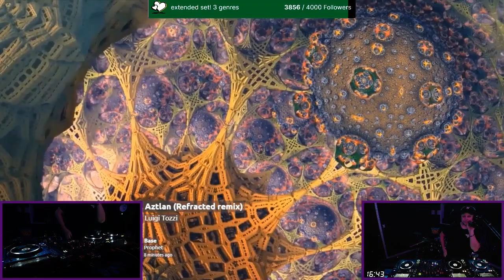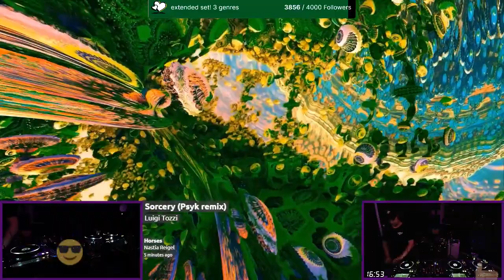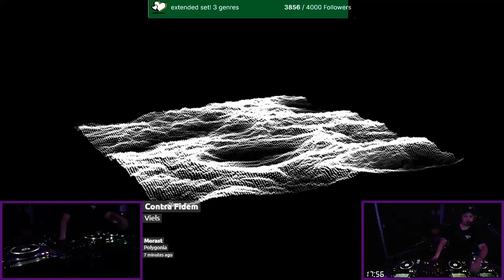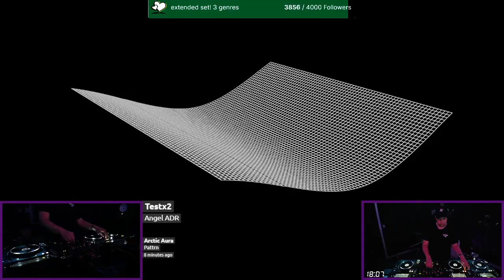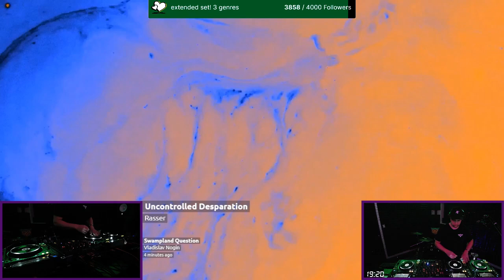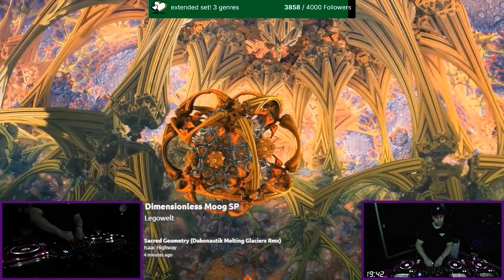twitch stream - techno - 22 may 2023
# Artist Track Title
1 Jennifer Moore Sea Walk
2 JFDR Flower Bridge
3 Voin Oruwu Isolated
4 Amotik Hara
5 Prophet Base
6 Luigi Tozzi Aztlan (Refracted remix)
7 Vladislav Nogin Pulsing
8 Nastia Reigel Horses
9 Luigi Tozzi Sorcery (Psyk remix)
10 nthng I Just Am
11 Mown Ouroboros
12 Luigi Tozzi Satyr
13 Radio Slave Don't Stop No Sleep (Tale Of Us remix)
14 Lidvall Inertia
15 Linear  System & Yrsen Storage Ring
16 Deepbass Tempest
17 Vladislav Nogin Lab Exposed
18 Rene Wise Tell Me
19 Remy Kruyer Ho Chi Minh (Pjotr G & Dubiosity remix)
20 Dawn Razor Curve 2 2 2
21 Linear  System & Yrsen Combined Form
22 Polygonia Morast
23 Viels Contra Fidem
24 Pattrn Arctic Aura
25 Angel ADR Testx2
26 Troy Voyage To Pollux
27 Linear  System & Yrsen Sonic Cavitation
28 Svarog Fear
29 The Alchemical Theory Ukiyo
30 Vril Love Rollout
31 Luigi Tozzi Flesh Mechanics
32 Feral Invocation
33 Alex Bau Love
34 Michał Wolski Inferior Representation
35 Viels CV9.1
36 Angel ADR Testx2
37 Ness Carex (Ruhig remix)
38 nthng Abyss
39 smbr Exocomet
40 Vladislav Nogin Swampland Question
41 Rasser Uncontrolled Desparation
42 Jorg Rodriguez Controlled
43 VIL Loss of Sence
44 Fernie Signet V
45 Isaac Highway Sacred Geometry (Dubonautik Melting Glaciers Rmx)
46 Legowelt Dimensionless Moog SP
47 Emily Jeanne Sigma Librae
48 Svarog Anthem Of Glory
49 Anthony Linell Eternal City
50 Overturn Wasuremono
51 Bernardo Hangar 1.01
52 VIL & Temudo Untitled01
53 Bascha Bilalayl
54 Widow Dangerous